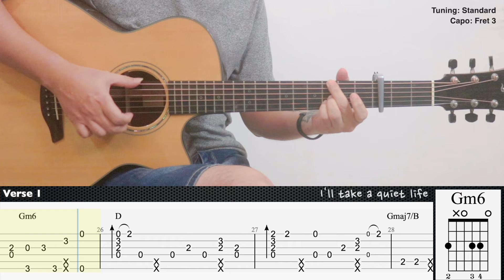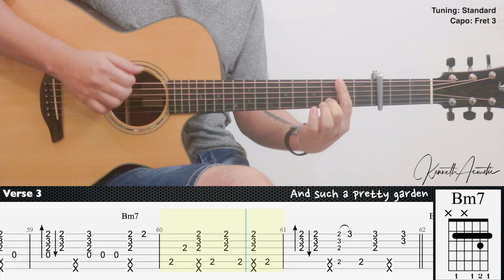No Surprises - Radiohead | Fingerstyle Guitar | TAB + Chords + Lyrics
Guitar : Furch Yellow Deluxe SR
Mic 1 : Rode NT1A
Mic 2 : Rode NT55
Audio Interface : Focusrite Scarlett 2i2 (2nd gen)